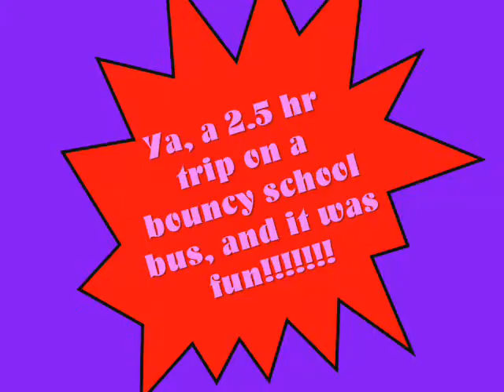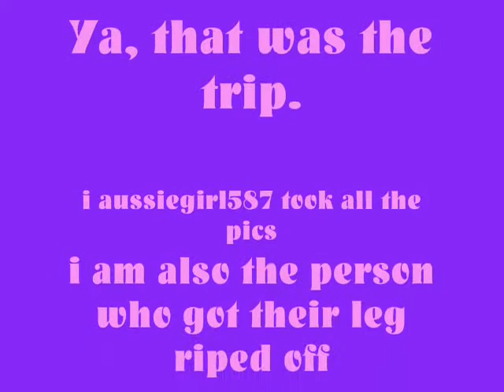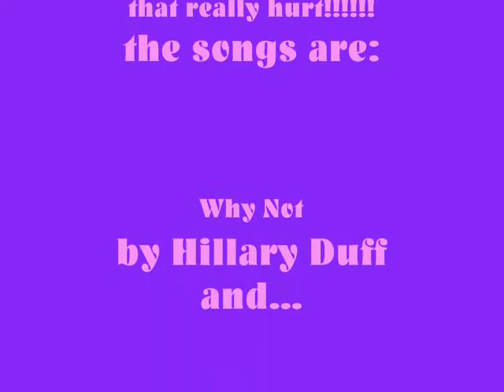2006 trip to MOSI in florida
this is my grades trip to MOSI, we had to ride a school bus for 2 and a bit hrs on the interstate, when we where close to MOSI, the bus ran out of gas, but it was a fairly good trip otherwise, and this is a musical montauge of what happend!!!